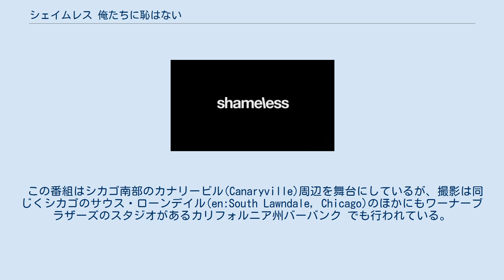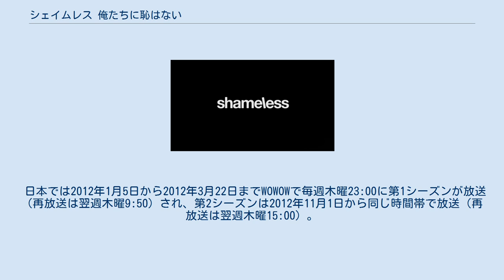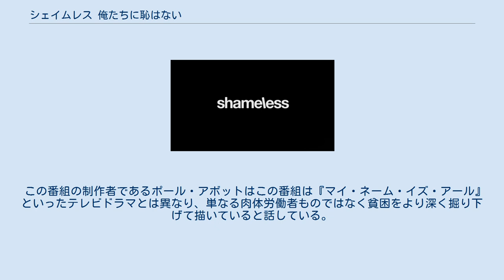シェイムレス 俺たちに恥はない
『シェイムレス 俺たちに恥はない』（シェイムレス おれたちにはじはない、Shameless）は、アメリカ合衆国のShowtimeで2011年から放送されているテレビドラマ。
イギリスのチャンネル4で2004年から2013年まで全11シーズン放送されていたテレビドラマ『恥はかき捨て』（原題：Shameless）のリメイク作品である。
2020年現在、シーズン10まで放送されている。
日本語版はWOWOWから放送され、Netflixでも配信されている。
 この番組はシカゴ南部のカナリービル(Canaryville)周辺を舞台にしているが、撮影は同じくシカゴのサウス・ローンデイル(en:South Lawndale, Chicago)のほかにもワーナーブラザーズのスタジオがあるカリフォルニア州バーバンク でも行われている。
 第1シーズンの初回放送は2011年1月9日に開始された。
 第2シーズンの撮影は同年7月5日に行われ、初回放送は2012年1月8日に行われた。
 2012年2月1日、第3シーズンの制作発表が行われ、同年6月27日から撮影が開始された。
 日本では2012年1月5日から2012年3月22日までWOWOWで毎週木曜23:00に第1シーズンが放送（再放送は翌週木曜9:50）され、第2シーズンは2012年11月1日から同じ時間帯で放送（再放送は翌週木曜15:00）。
さらに、2014年10月2日から2014年12月18日までの毎週木曜深夜0:00（字幕）、毎週金曜深夜1:00（吹替）に第4シーズンが放送された。
 また２０２０年よりNetflixでも配信が開始された。
現在シーズン１～５が配信されている。
 飲んだくれの父親・フランクとその6人の子、そしてその周辺を描いたコメディドラマ。
 この番組はアルコール依存症のフランクが家族を巻き込む様子を通じて、今日のアメリカの労働者階級の様子を描いている。
 この番組の制作者であるポール・アボットはこの番組は『マイ・ネーム・イズ・アール』といったテレビドラマとは異なり、単なる肉体労働者ものではなく貧困をより深く掘り下げて描いていると話している。